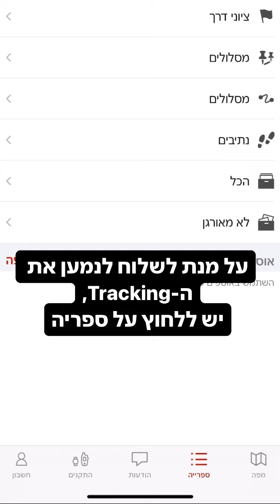הפעלת טרקינג במכשיר לוויני MINI2